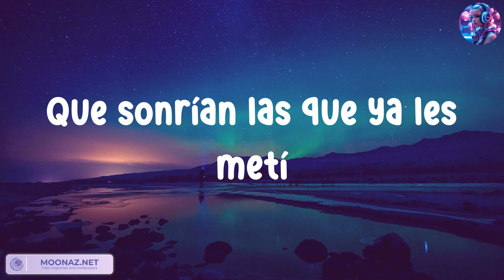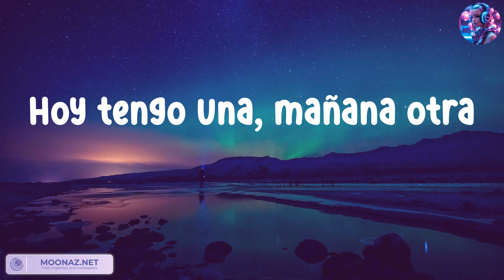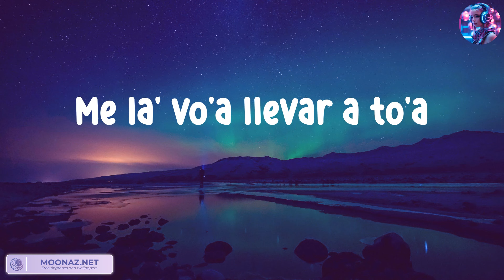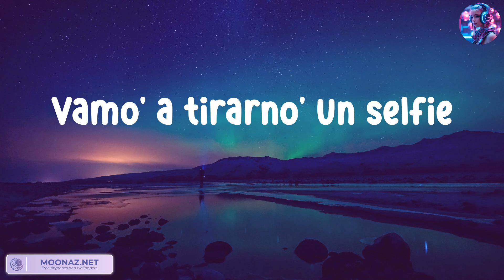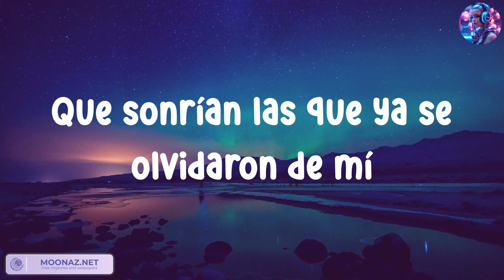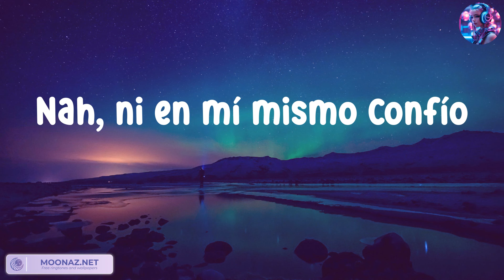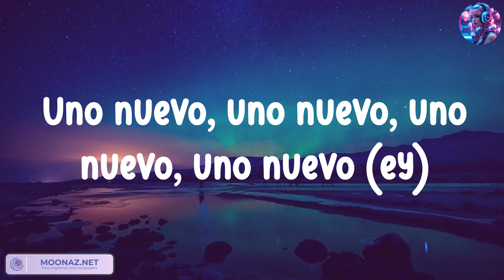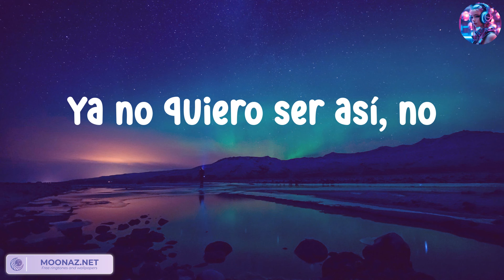Bad Bunny - Tití Me Preguntó ( Letra . Lyrics ) / Music is the language of the heart